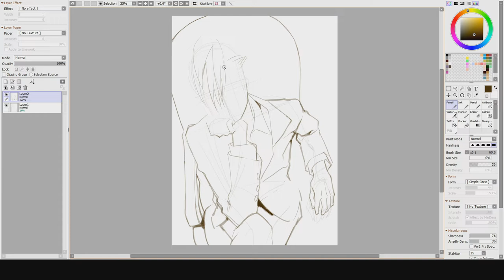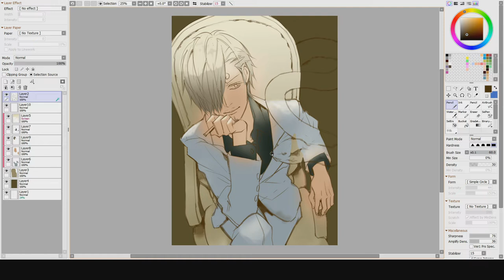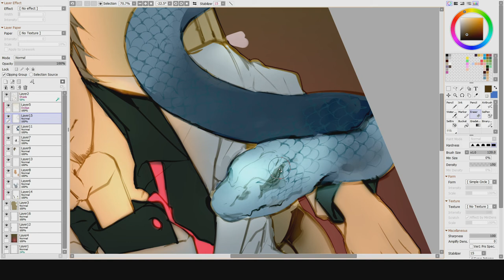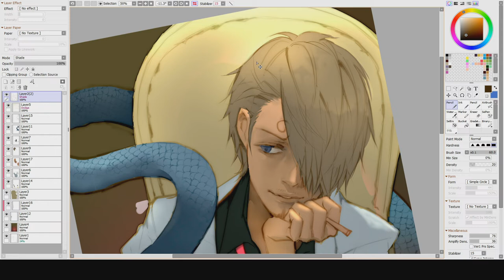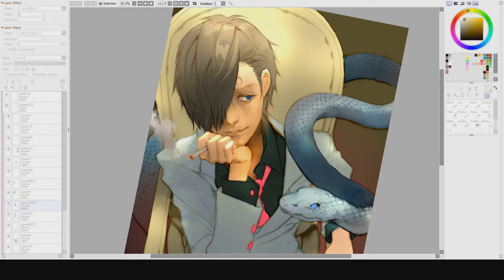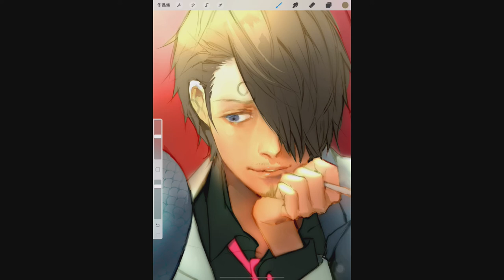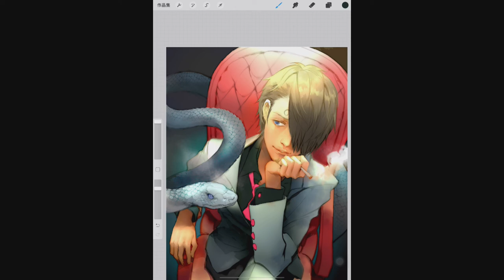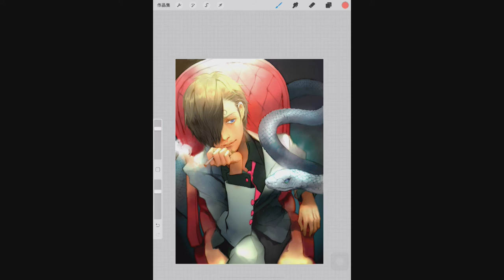[V] SAI2+Procreate : snake scales challenge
Finally know how to add subtitle in my video
Tool:
SAI2. Procreate. PowerDirector18